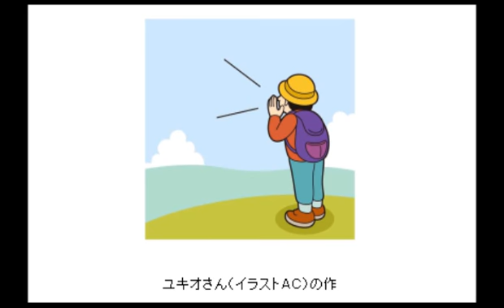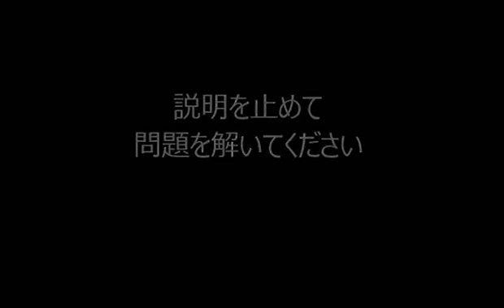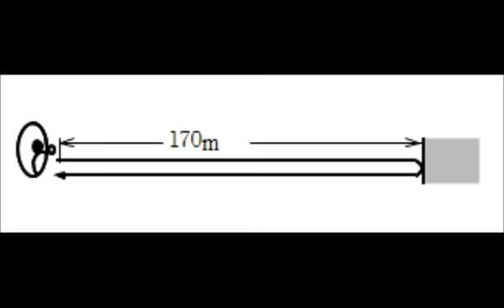P250 はね返る音【ひとりで学べる理科 中学１年生】｜朝日学生新聞社